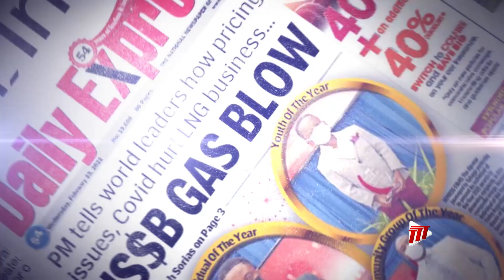Delving Deeper Episode 61 - Minister Of Public Utilities Marvin Gonzales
Minister Of Public Utilities, Marvin Gonzales, joins us on this week's Delving Deeper.